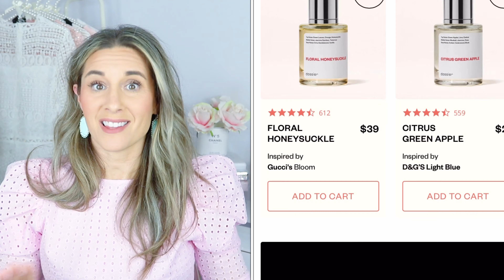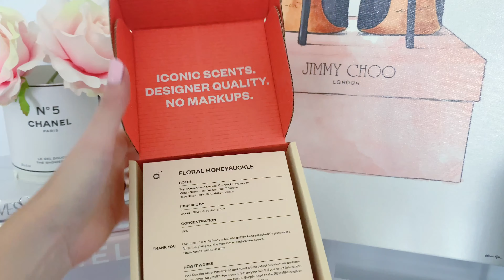BEST LUXURY FRAGRANCES - CHANEL, GUCCI, LOUIS VUITTON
Chanel Gardenia
Baccarat Rouge 540
Louis Vuitton On The Beach
Louis Vuitton Afternoon Swim
Gucci Bloom
Gucci Gorgeous Gardenia
Chanel Chance Eau Tendre
Kayali Juicy Green Apple
My Way
Roja Reckless
Jo Malone Nectarine Blossom and Honey

SPEND THE DAY WITH ME - SHOPPING VLOG, LOUIS VUITTON, BATH AND BODY WORKS HAUL, SNEAK PEAK OF OFFICE